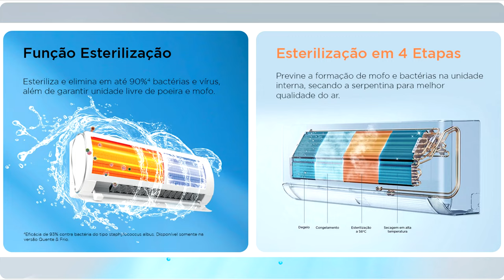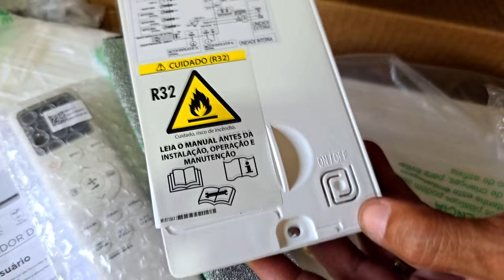Novo ar condicionado Split T PRO 2 0 TCL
Conheça um ar-condicionado inteligente que oferece um conforto suave.
O novo modelo T-PRO 2.0 vem com a função BRISA, que proporciona um fluxo de ar mais suave, evitando que o ar frio seja direcionado diretamente à pele. Além disso, ele é altamente eficiente, com uma economia de energia de até 75% em comparação com os modelos convencionais de 24.000 BTU/h, graças à tecnologia INVERTER. Conheça este modelo inovador e simplifique sua rotina. Totalmente compatível com Google Assistant, Alexa e o TCL APP HOME para mais conveniência no seu dia a dia.

Sua inscrição é extremamente importante.